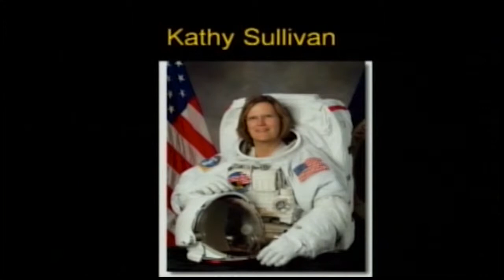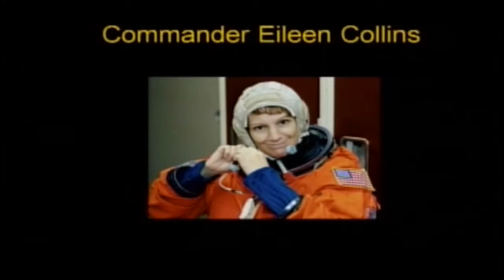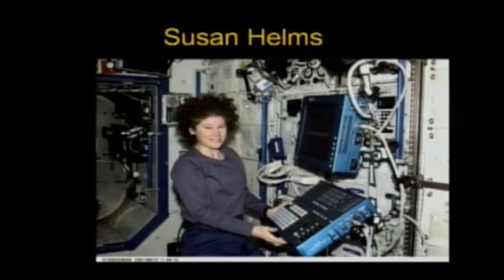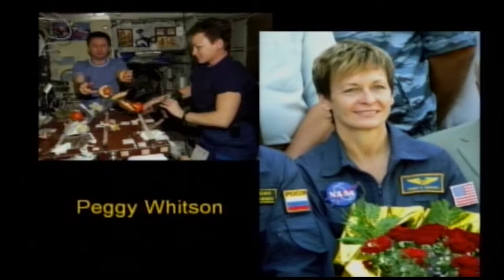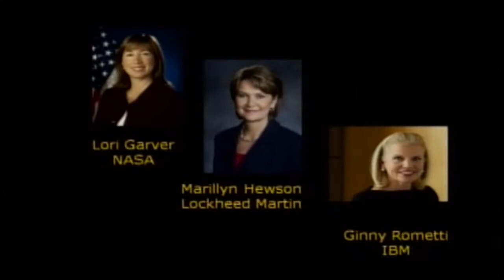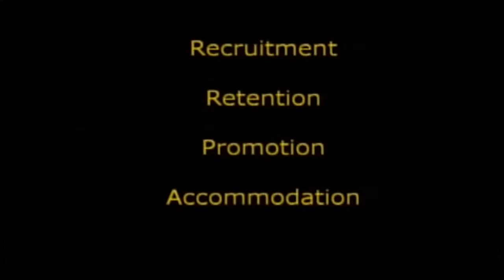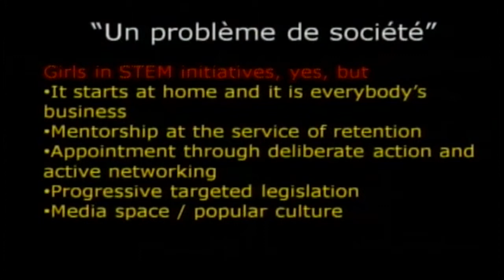GS3 NA 1.5 Julie Payette, Former NASA/CSA Astronaut, Canada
Julie Payette, Chief Operating Officer, Montreal Science Centre and Vice-President of Canada Lands Company; Former NASA/CSA Astronaut, Canada gives an inspiring and insightful keynote to the Gender Summit audience in Washington